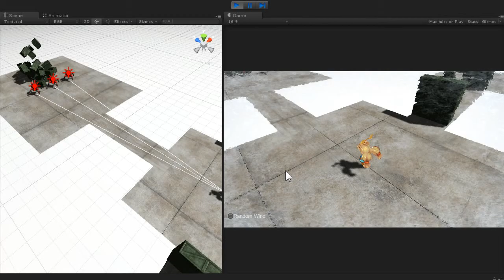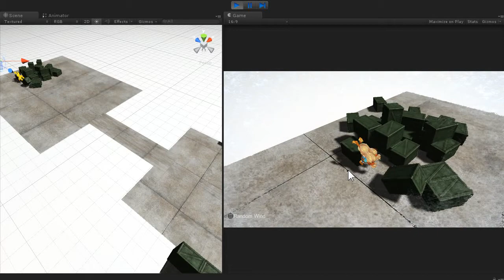Project Ruin : Prototype 20150310 D04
피하고 쏘는 재미가 있을려나...?
물론 방향전환시 걸리는 느낌은 의도한 겁니다. 총알은 모름지기 더 맞아야죠. 전투가 주가 되는 게임이 아니니 여기서 좀 더 보완하고 끝내렵니다.